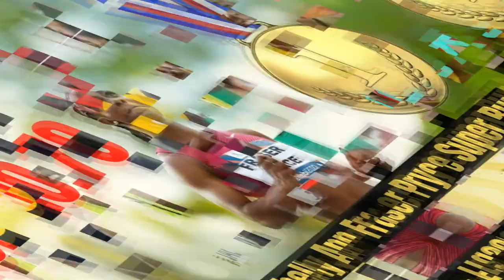WATCH : WHY Shelly-Ann Fraser-Pryce is the greatest female athlete of all times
Fraser Pryce continues to destroy her opponents on the track with her bullet start and crazy acceleration.
Five-time World Championships 100 metres champion Shelly Ann Fraser Pryce completed her season with her fifth Diamond League title at the Weltklasse IAAF Diamond League meet in Zurich, Switzerland today.

Shelly ann Fraser Pryce clocked 10.65 seconds, equalling the meet record for victory, her seventh 10.6-second clocking for the season in which all her times have been sub 11 seconds.

World Championships 200 metres champion Shericka Jackson was second in 10.81 seconds, while World Championships silver medallist Marie Ta Lou was third in 10.91. Natasha Morrison was disqualified after she false started.

Shelly ann Fraser Pryce completes a 2022 campaign which saw her retain the World Championships title two months ago in Eugene, Oregon, where she ran 10.67 seconds, a championship record.

sportscircl345 jamcay345